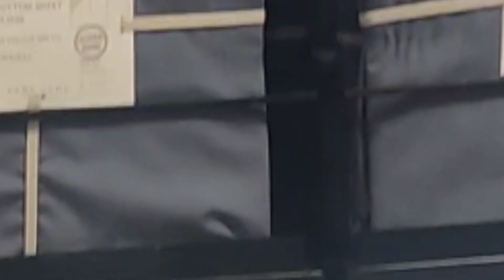ZARAHOME | BEDROOM COLLECTION | WINTER 2022 | DUVET | BLANKET | CUSHION COVER